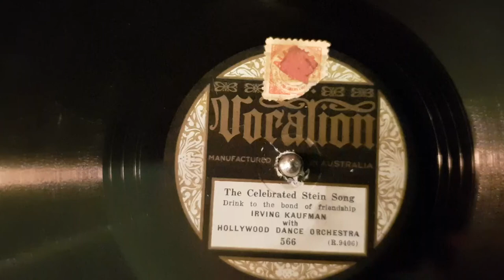The Celebrated Stein Song. Irving Kaufman.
HMV 163 Gramophone Phonograph using Edison Bell Sympathetic Chromic multiplay needle.